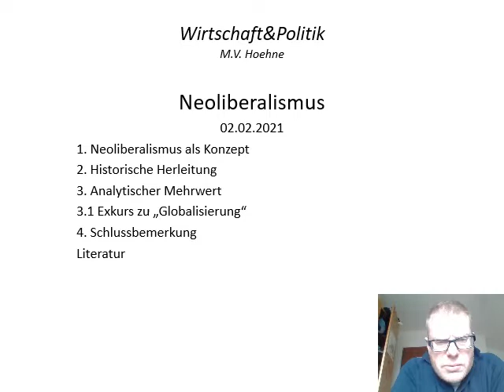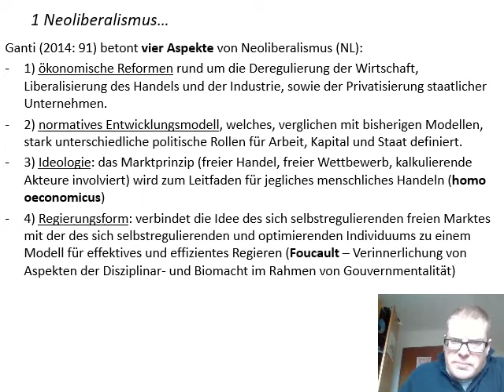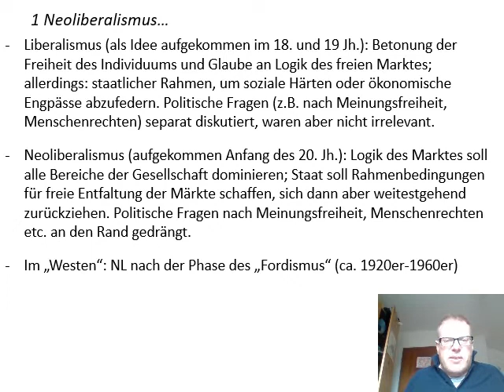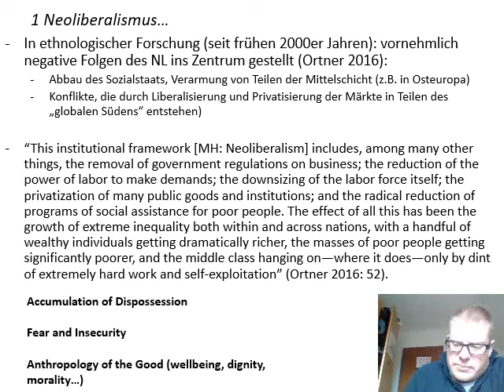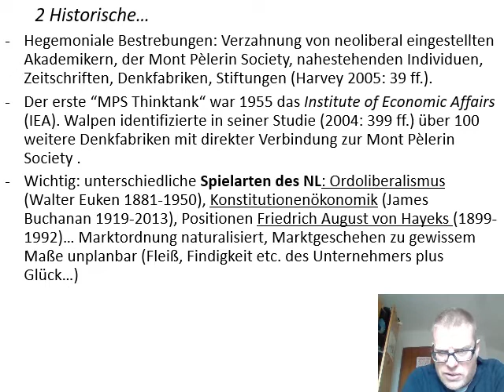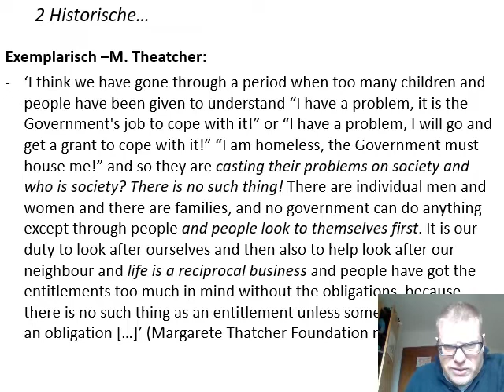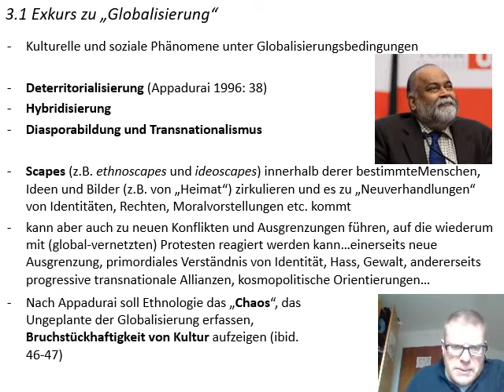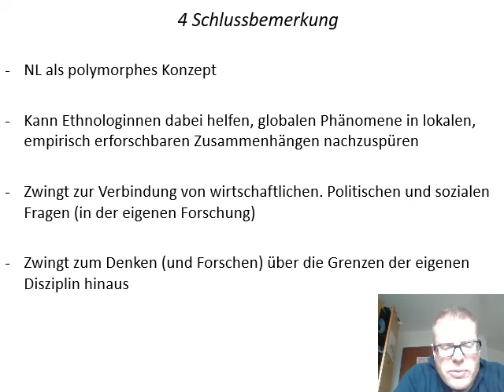11.1 Neoliberalismus (Konzept, Geschichte, ethnologische Positionen)